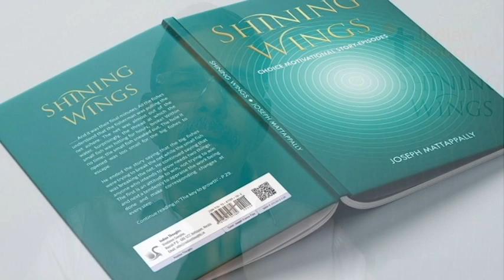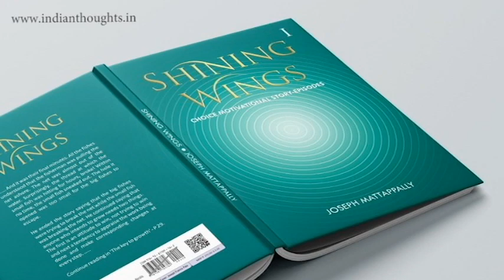In and out - 71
Success secrets series: How insecure is human life. The more the machines take over the less important become heart matters.
Do you love to join Indian Thoughts community of 'Serve and be  served'?